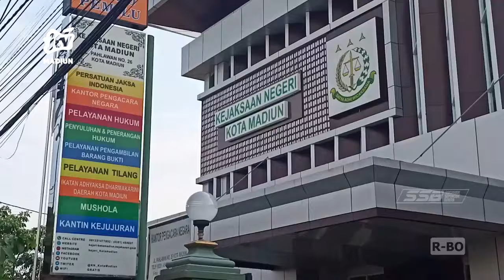KOTA MADIUN - Pengusaha Bahan Kue Ngemplang Pajak, Kerugian 2,4 Miliar